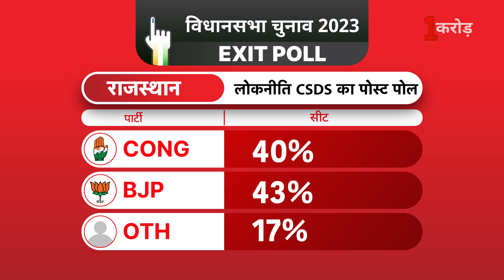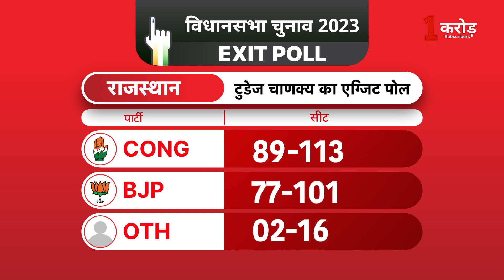Rajasthan Post Poll: मतगणना से पहले आए पोस्ट पोल ने चौंकाया!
राजस्थान में अबकी बार बड़ा खेल होने वाला है ऐसा एग्जिट पोल के अनुमान बता रहे हैं... इस बीच राजस्थान को लेकर लोकनीति CSDS का सर्वे सामने आया है...  GFX IN... इस पोस्ट पोल के मुताबिक बीजेपी को सबसे ज्यादा 43% वोट मिल सकते हैं जबकि कांग्रेस को 40% वोट मिलने का अनुमान है... इसके अलावा अन्य को 17% वोट मिल सकते हैं...